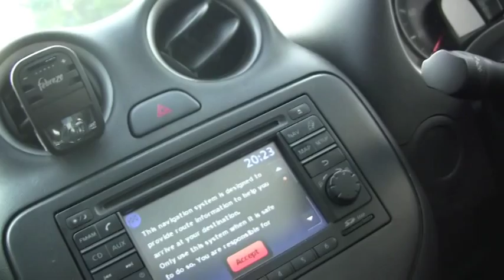Backseat Critique- The Purge Anarchy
Hagan and Robyn checked out The Purge: Anarchy. It was silly.